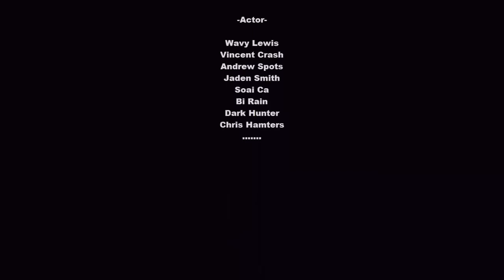[ MV ] | Gta San | Sing Me To Sleep And Alone | Team HHT | Team Doggy | Wavy Lewis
[MV] GTA SAN ANDREAS | SAMP |
Facebook mình :
►Chủ yếu mang lại tiếng cười và sự thỏa mãn cho mọi
►Tôi là Wavy Lewis - cứ gọi tôi là W, các Clip tôi làm nhằm nói về cuộc sống của tôi từ quá khứ cho đến hiện tại , từ niềm vui của những người bạn thân hoặc nổi buồn trong cuộc sống. Tôi sẽ cố gắng để cho ra những Video tốt nhất và đẹp nhất OKE !
►Góp ý : Cmt ở phía bên dưới